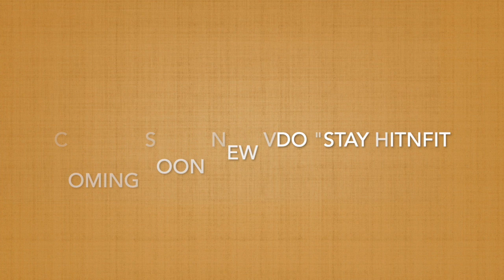Dehradun food mail